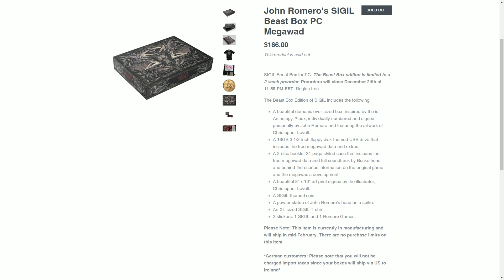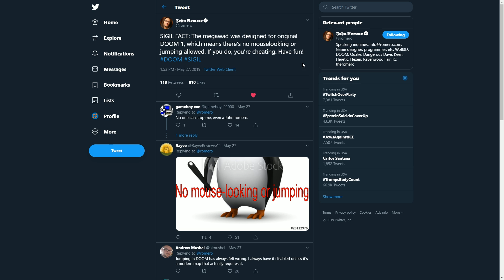SIGIL Video Review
Gaming Pastime reviews SIGIL, a megawad for the original Doom.

SIGIL is a nine level megawad created by John Romero, released in May, 2019. It's challenging, claustrophobic, and accompanied by awesome music composed by Buckethead.